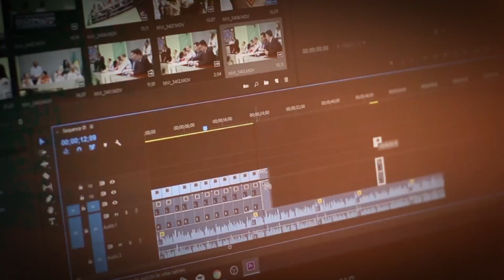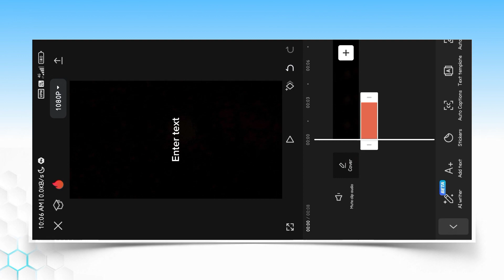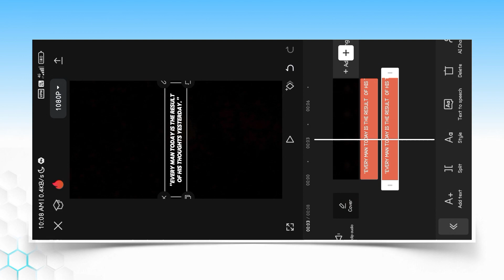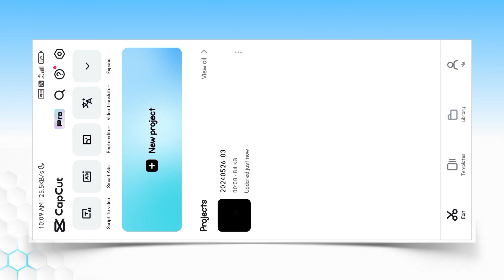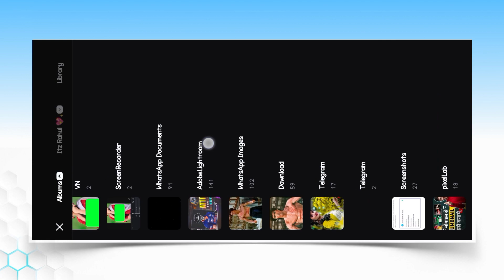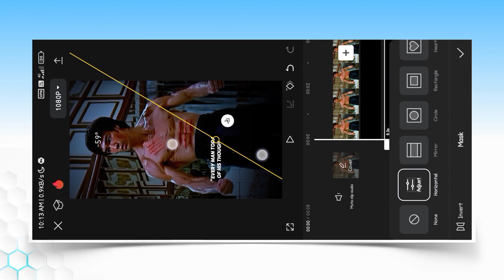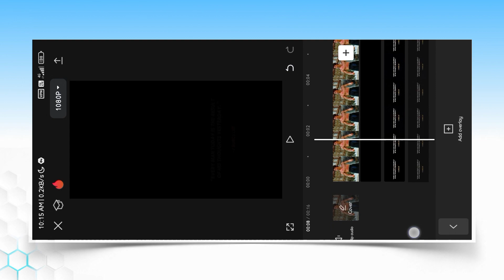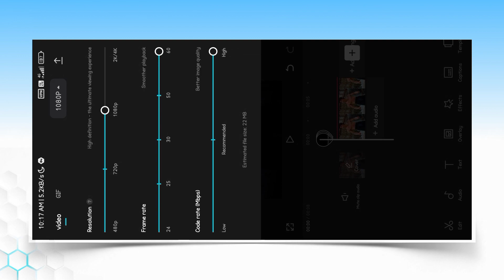Trending motivational reels editing | motivational reels video kaise banaye | capcut lyrics editing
Welcome to Ediempire Editing Tutorial channel, where you'll find the best tips and tricks for video editing and Reel editing.

If you're passionate about creating stunning videos, don't miss out!

 𝙍𝙚𝙡𝙖𝙩𝙖𝙗𝙡𝙚 𝙎𝙚𝙖𝙧𝙘𝙝 𝙏𝙚𝙧𝙢𝙨
1. Capcut motivational reels editing
2. motivational reels video editing
3. motivational reels video kaise banaye

𝙄𝙜𝙣𝙤𝙧𝙚 𝙞𝙩

Sudhanshu🔥